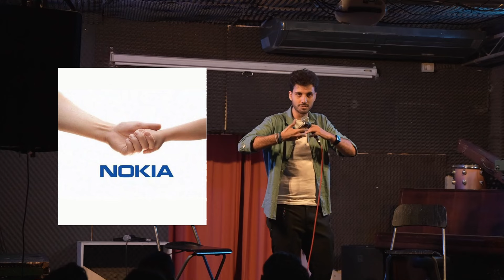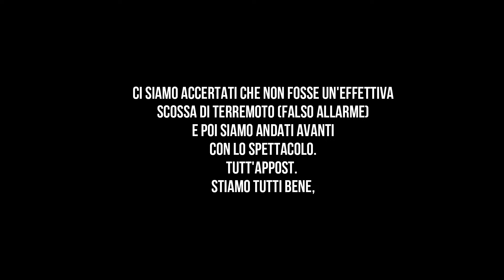Disturbatore + terremoto live ed elezioni Europee - Vincenzo Comunale live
Vincenzo Comunale live: inizio serata con disturbatore, terremoto dal vivo (?) e altre improvvisazioni + elezioni europee 2024 ed i manifesti dei politici.

Vincenzo Comunale | Live allo Slash + (Napoli) - registrato il 27/05/2024
Allert' Comedy
Riprese: Francesco Mucci

▹Guarda altri monologhi e/o clip di stand up nella playlist "Live"
▹Guarda video di improvvisazione nella playlist "Improv"